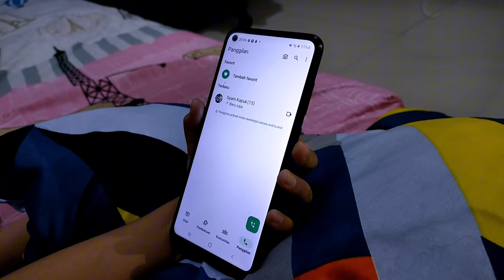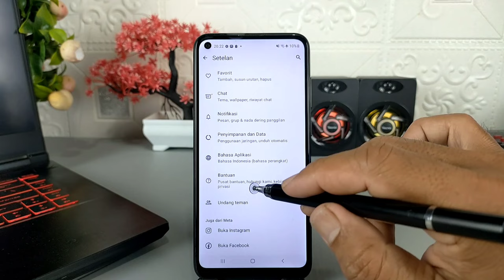Efek Beauty Video Call WhatsApp Sekarang Hadir Di Semua Pengguna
Assalamualaikum apa kabar teman-teman semua, saat ini WhatsApp telah meluncurkan fitur baru yang sudah dirilis secara umum untuk semua penggunanya, fitur tersebut adalah filter saat melakukan panggilan video.

 Ada beberapa filter yang bisa kita gunakan saat melakukan panggilan video, diantaranya mengganti background, mengganti nuansa gambar, efek pencahayaan, dan yang terakhir adalah efek beauty atau percantik .

Untuk fitur baru ini sudah hadir pada semua aplikasi WhatsApp versi terbaru yaitu versi 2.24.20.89,Buat kalian yang belum mendapatkan fitur filter panggilan video ini, silakan update WhatsApp kalian ke versi terbaru di Play Store.

Terima Kasih